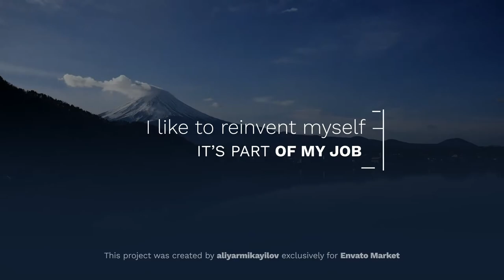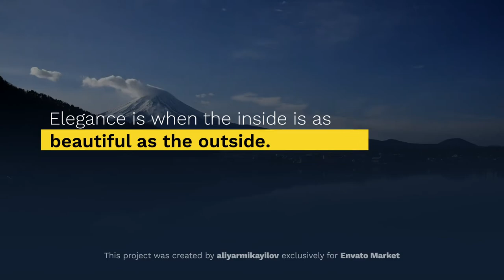Minimalist Animated Titles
12 Unique Animated Titles
Compatible with Adobe After Effects CC2014, CC2015, CC2016, CC2017, CC2018, CC2019, CC2020 and CC2021 versions.
Compatible with 4K, Full HD, Square and Instagram Stories resolution videos. (Resolution size can be changed easily.)